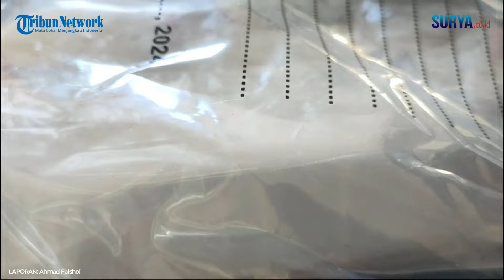Es Krim Berisi Sabu Seret Emak emak di Bangkalan Kembali Masuk Penjara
Editor Video : Ahmad Faishol
Uploader: Teguh Wahyudi

SURYA.CO.ID, BANGKALAN – Di usianya yang sudah menapaki senja,
Seorang ibu pembantu rumah tangga berinisial KM berusia 54 tahun
kembali dijebloskan ke balik jeruji, setelah polisi menemukan
1,9 gram sabu yang disimpan dalam bungkusan es krim.

Tersangka pernah dijebloskan ke penjara pada tahun 2019
atas kasus serupa dan bebas menghirup udara segar di awal tahun 2023.
Barang bukti sabu seberat 1,9 gram tersimpan dalam bungkusan es krim,
ditemukan personel Satnarkoba Polres Bangkalan saat dilakukan penggerebekan di rumah kosnya, Jalan HOS Cokroaminoto, Kelurahan Demangan, Kota Bangkalan pada 9 Juli 2024 sekitar pukul 22.00 WIB.

Namun empat tahun di dalam rutan ternyata belum membuat tersangka KM kapok untuk berjualan sabu.

“Saya dapat keuntungan 100 ribu Rupiah dari berjualan sabu dalam setiap paketnya,” ungkap tersangka KM di hadapan Kapolres Bangkalan, AKBP Febri Isman Jaya didampingi Kasat Narkoba Iptu Kokoh Hari dan Kasi Humas Iptu Risna Wijayati, Rabu (31/7/2024).